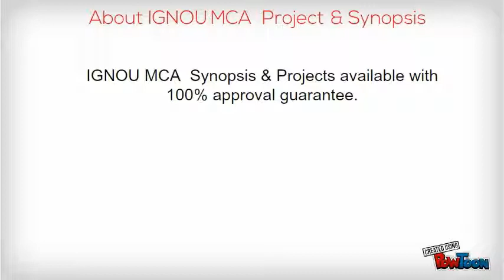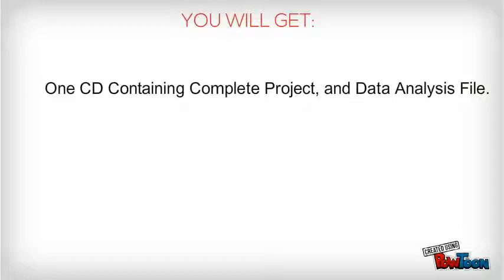IGNOU MCA Synopsis and Projects Presentation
IGNOU MCA Synopsis and Projects Presentation by Project Helpline